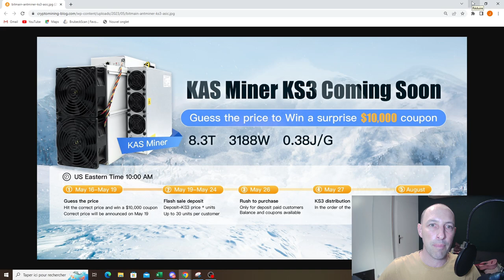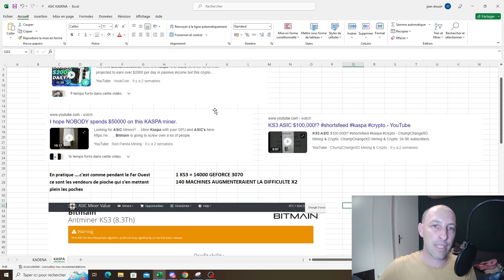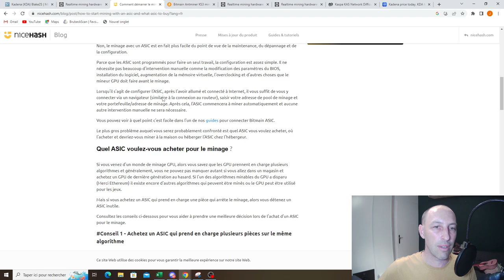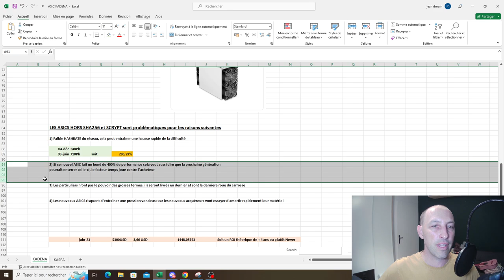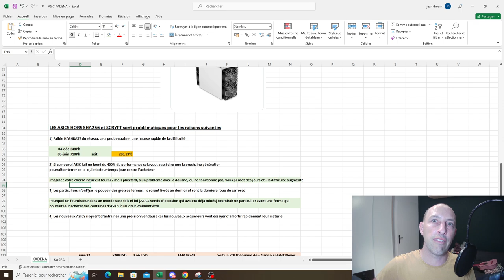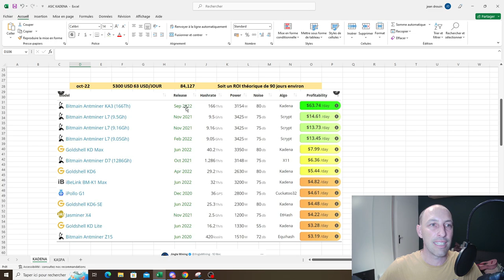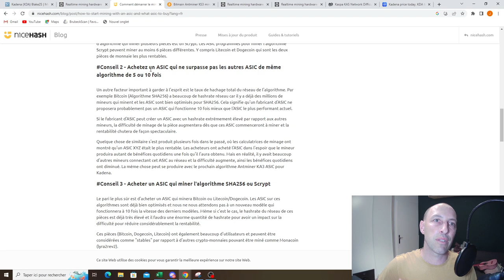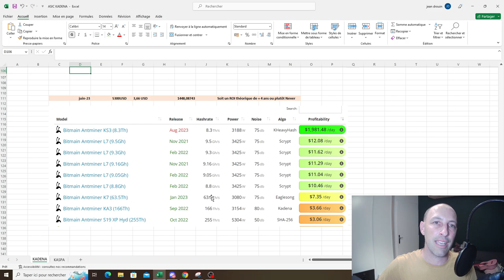BITMAIN KS3 2000 € DE PROFIT PAR JOUR !!! INCROYABLE MAIS VRAI...SUR LE PAPIER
Dans la vidéo du jour je vous parle du tout nouveau BITMAIN KS3 pour miner du KASPA et. faire exploser son compte en banque. Sur le papier c'est idéal, comme nous allons le revoir avec l'exemple du Kadena en pratique. la réalité sera bien différente